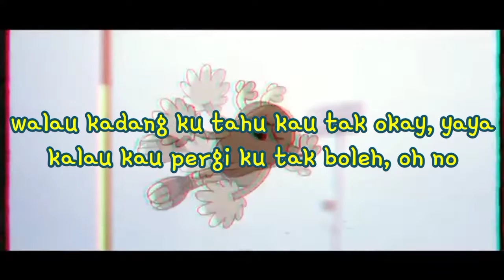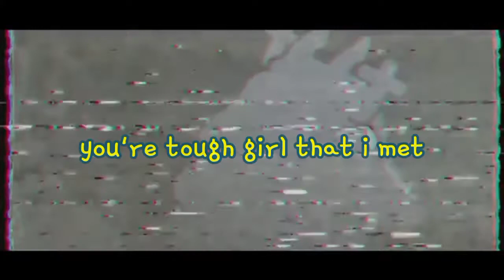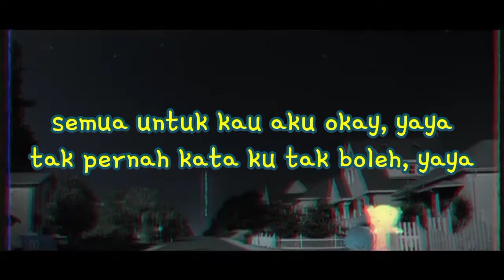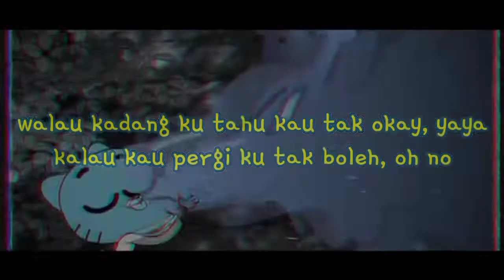BALZAINI - AKU OKAY FT ELL & CKAY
prod by Agiver Reviga

Performance & Lyric by Ell, Ckay, Balzaini
Mix & Master by ill-harm
Video by KONILISME

more music coming soon, hope you guys enjoy.

BALZAINI

ELL

CKAY

ILL-HARM